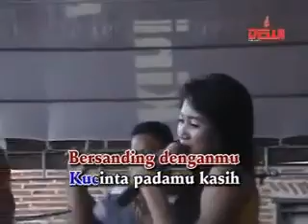Arjun Reza Lawang Sewu Pantura Live Musik